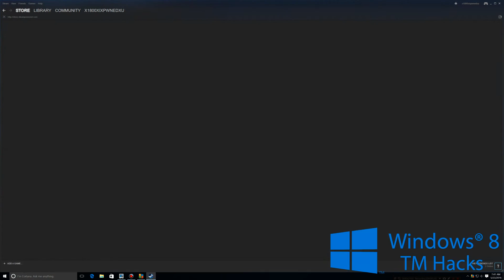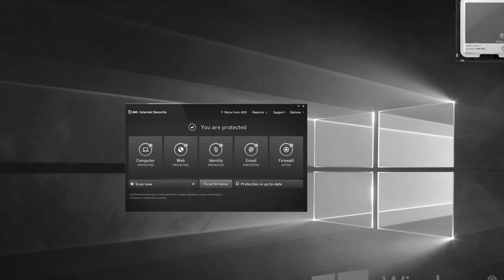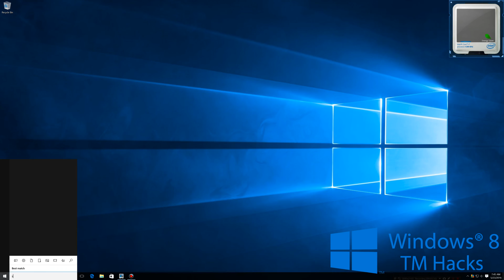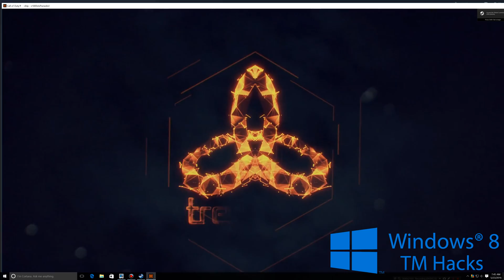How To Fix Black Ops 3 Crashing When it First Starts (Blackops3.exe has stopped working) in 2016.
Hey Guys!

I'm just showing you this fix for Black Ops 3 from crashing when it first loads up!